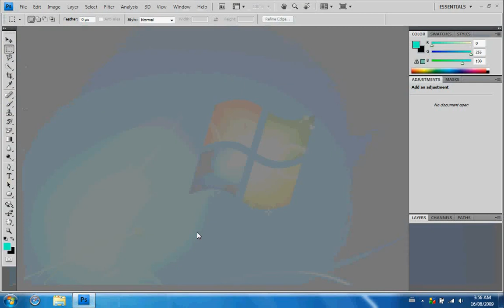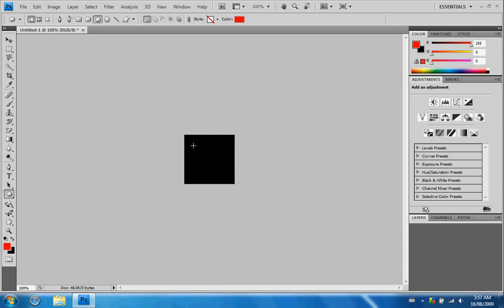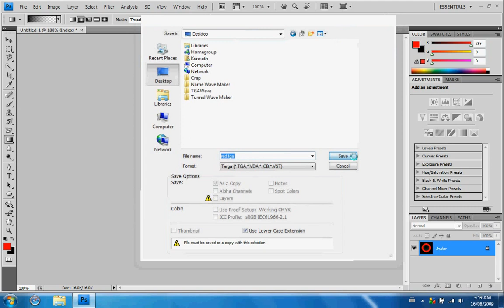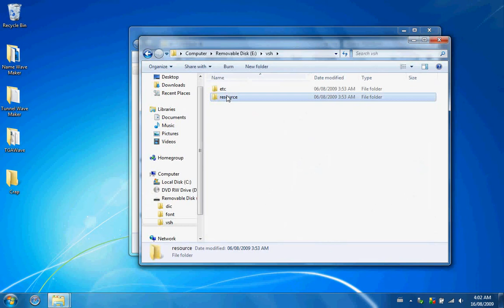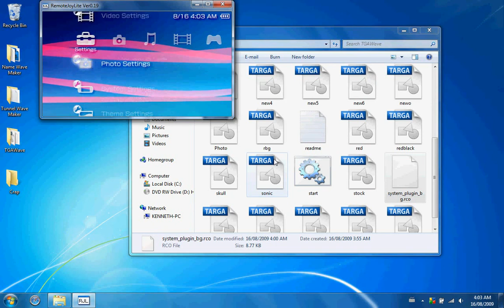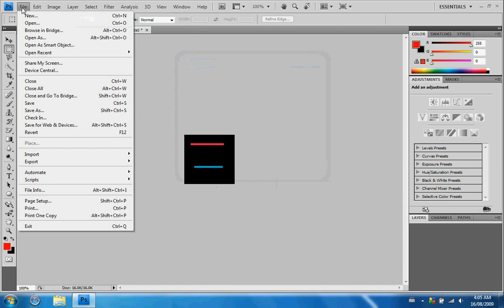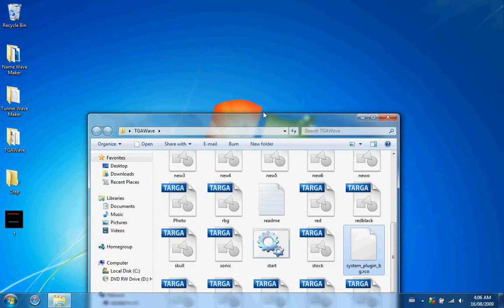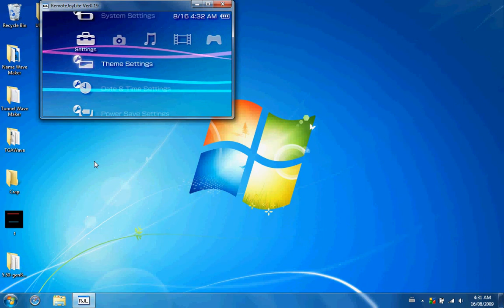How To Make XMB Waves For PSP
In this video tutorial you'll need Photoshop, Gimp, or Corel Painter to make an XMB wave

For Photoshop you're on your own ;)